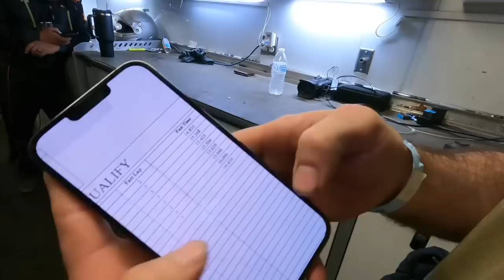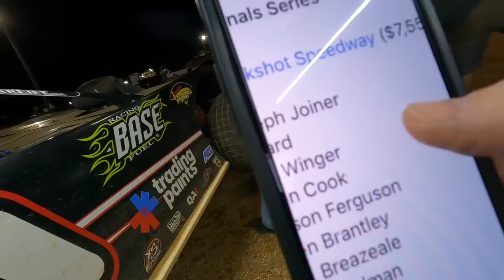One of Our Best! Joseph and Jesse Go for the Sweep at Buckshot Speedway!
We raced our Dirt Late Model with the Schaffer’s Oil Spring Nationals series at Buckshot Speedway!